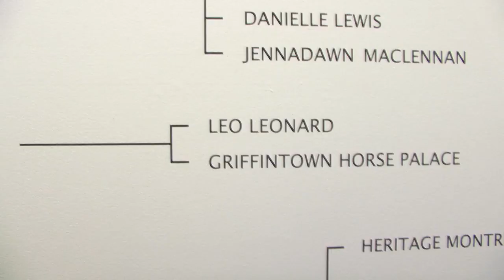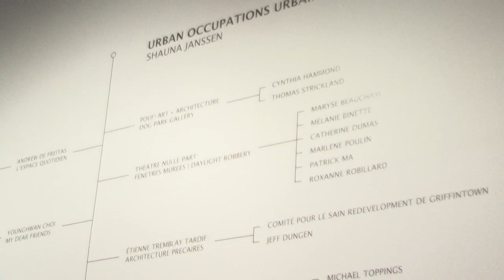Conferences: confidence and connections for Fine Arts graduate students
Fine arts graduate students at Concordia University enjoy many opportunities to gain experience and confidence at university-hosted conferences. Participation can range from networking with scholars to organizing seminars to presenting their scholarly papers to exhibiting their research/creation. Set against the backdrop of the prestigious Universities Art Association of Canada annual conference, hosted by Concordia in late 2012, this video gives a sense of the various ways in which graduate students can benefit from academic symposia made possible by the university.